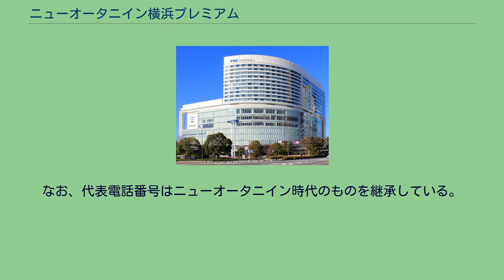ニューオータニイン横浜プレミアム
ニューオータニイン横浜プレミアム（ニューオータニインよこはまプレミアム）は、神奈川県横浜市中区に所在するニューオータニグループのホテルである。
1977年から2006年2月まで黄金町エリア（中区末吉町）で営業していた「ニューオータニイン横浜」についても本稿で触れる。
現存する施設は2010年3月、みなとみらい地区（28街区）に開業したもの。
2010年3月に「ニューオータニイン横浜」として開業、2017年より「ニューオータニイン横浜プレミアム」に改称。
桜木町1丁目に大谷工業系のテーオーシーによって竣工した複合テナントビル「TOCみなとみらい」（現：ヒューリックみなとみらい）のホテル棟を賃借する形で開業した。
ニューオータニグループでは、ホテルニューオータニ幕張以来17年ぶりの新規開業施設である。
なお、ニューオータニの公式プレスリリースでは、2006年2月まで営業された先代（黄金町）の「ニューオータニイン横浜」については触れておらず、パレスホテルやキャピトル東急ホテルのようなリバイラル（復活）開業とは異なる模様である。
京急本線の黄金町駅と阪東橋交差点（阪東橋駅）の中間にある大岡川を跨ぐ太田橋の傍に所在する「横浜東亜観光ホテル」を、1977年にオーナーの不二サッシグループからニューオータニが買収。
子会社として新設した株式会社ニューオータニイン（現在のHRTニューオータニの前身の一部）によって、「ニューオータニイン横浜」として運営を開始した。
客室数はシングルとツインを主体とした計181室（2005年時点）である。
レストランとティーラウンジを擁していた。
1987年の大崎ニューシティ（敷地の一部はテーオーシーの所有地である）の開発に伴い開業した「ニューオータニイン東京」は、当初から横浜の運営会社として設立されたニューオータニインによる経営である。
伊勢佐木町6丁目（伊勢佐木モール）の外れである黄金町界隈に至近であるが、周囲はマンションなどの住宅街となっている。
また、黄金町駅から太田橋を渡って徒歩2分強ほどであり、京急線利用での横浜駅や上大岡駅へは10分圏内であるほか東京国際空港へも直通している。
反対方向へ4分ほど歩くと阪東橋駅があり、馬車道（関内駅）や桜木町駅、新横浜駅方面へのアクセスが可能である。
2006年2月を以て、施設の老朽化や集客の減少などを理由に「ニューオータニイン横浜」としての営業を終了し、ウィークリーマンション東京（現：マイステイズ・ホテル・マネジメント）へ売却された。
建物は取り壊されずに、約半年をかけて建物の耐震補強工事と内装の全面改装（ユニットバスは除く）、外壁の塗り直しが施され、2006年10月1日にビジネスホテル「ホテルマイステイズ横浜」として開業。
現在も営業中である。
なお、代表電話番号はニューオータニイン時代のものを継承している。
ニューオータニイン横浜に関するカテゴリ: